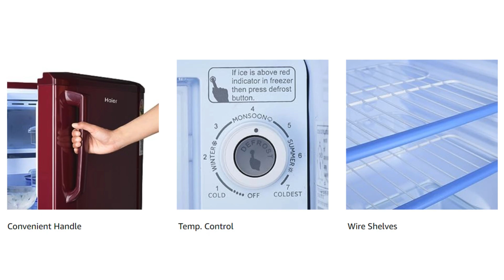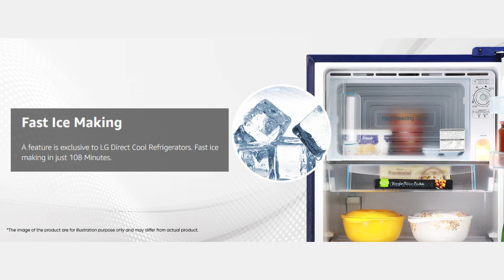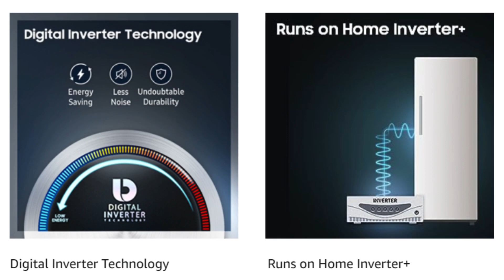5 Best Single Door Refrigerators | Top Single Door Refrigerator in 2024 in India | Fridge under 15k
5 Best Single Door Refrigerators | Top Single Door Refrigerator in 2024 in India | Fridge under 15k

Hey Guys,
In this video, I will cover the top 5 single-door direct cool Refrigerators. These are currently the best options available in India under Rs. 15000. These all are 2024 models and the best in the segment. You can choose any of these 5 refrigerators as per the budget and the requirement.

1. Samsung 183 L, 4 Star, Digital Inverter, Direct-Cool Single Door Refrigerator (RR20C1724CR/HL, Red, Camellia Purple, 2024 Model)

Samsung 183 L, 3 Star, Digital Inverter, Direct-Cool Single Door Refrigerator (RR20C1723S8/HL, Silver, Elegant Inox, 2024 Model)

2. LG 185 L 5 Star Inverter Direct-Cool Single Door Refrigerator (GL-D201ABPU, Blue Plumeria, Fast Ice Making, Base stand with drawer)

3. Haier 165 L 1 Star Direct Cool Single Door Refrigerator Appliance (2024 Model, HED-171RS-P, Red Steel)

Haier 190 L 3 Star Direct Cool Single Door Refrigerator Appliance (2024 Model, HED-203DS-P, Dazzle Steel)

4. Whirlpool 184 L 2 Star Direct-Cool Single Door Refrigerator (205 WDE CLS 2S SAPPHIRE BLUE-Z, Blue,2023 Model)

Whirlpool 184 L 2 Star Direct-Cool Single Door Refrigerator (205 WDE PRM 2S SAPPHIRE BLOOM-Z, 2023 Model)

5. Godrej 180 L 5 Star Turbo Cooling Technology, 24 Days Farm Freshness Direct Cool Single Door Refrigerator Appliance (2023 Model, RD EDGENEO 207E THF AQ WN, Aqua Wine)

Topics Covered:
fridge,
Refrigerator,
single door refrigerator,
Best refrigerators under 15000,
Best Refrigerator 2024 under 15000 India,
Best Refrigerator 2024 under 15000,
Best single door refrigerator in india,
Best Refrigerator,
haier refrigerator,
LG refrigerator,
SAMSUNG refrigerator,
Whirlpool refrigerator,
top refrigerator to buy in 2024,
Best refrigerator to buy 2024,
refrigerator single door,
best fridge in India,
best refrigerator,
refrigerator for small families,
refrigerator for hostel,
single door fridge price,
single door refrigerator 5 star,
direct cool refrigerator,
fridge buy online,
top 5 fridges,
top 5 fridges 2024,
top 5 fridge 2024,
best refrigerator amazon,
is single door fridge good,
which fridge is no 1,
how many liters of fridge for family of 4,
What are the disadvantages of a single door fridge,
Which brand is best in refrigerator,
Which brand is best in refrigerators,
Which refrigerator is best in Tamil Nadu,
What is the difference between a refrigerator and a fridge,

Using them for your purchase won't increase the price, but techanddeals may get some affiliate commission, which helps us run our YouTube channel without featuring any sponsored content, and we will be grateful for your help.